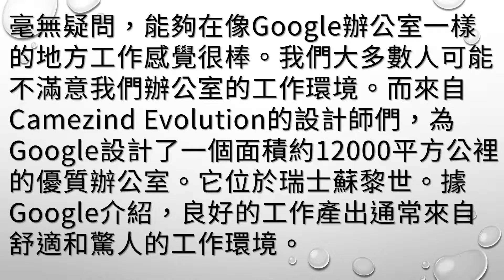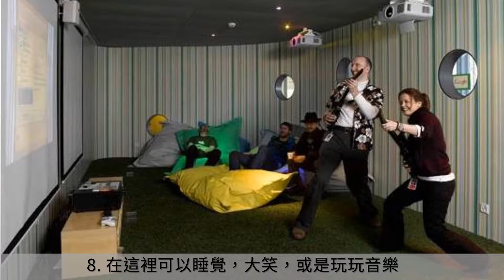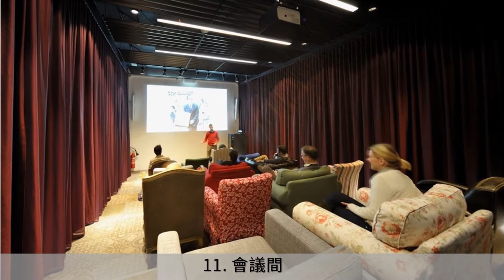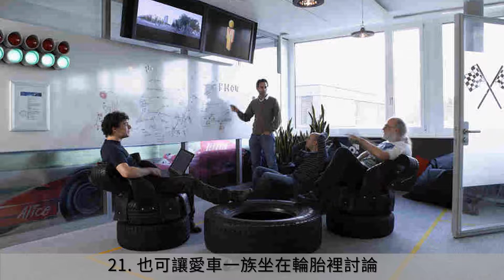真的讓人超嫉妒的! 「Google辦公室的21張驚人照片」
毫無疑問，能夠在像Google辦公室一樣的地方工作感覺很棒。

我們大多數人可能不滿意我們辦公室的工作環境。

而來自Camezind Evolution的設計師們，

為Google設計了一個面積約12000平方公裡的優質辦公室。它位於瑞士蘇黎世。

據Google介紹，良好的工作產出通常來自舒適和驚人的工作環境。